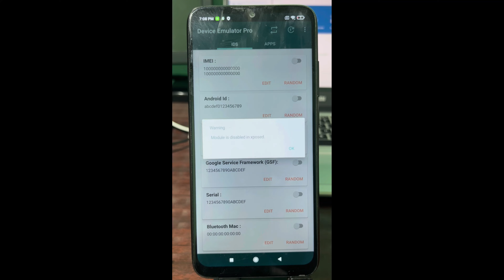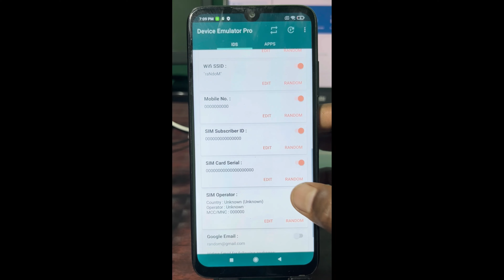How To Install Device Emulator Pro For Redmi Note 7 Pro - Android 10 Miui 12.5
Magisk Hide Not open
Hide not open
My Blogger
                                                          atfe tech Hindi,
Queries Solved
How To Root Redmi Phone
How Magisk Root
How to Install TWRP
How to install Magisk Manager
How to Install EdXposed
How to install Device Emulator Pro
How to Install Magisk Hide
Install TWRP
Install Magisk
Install Xposed
Install Device Emulator Pro
Install Hide App
Root Kaise Kare
Install Riru
Install Riru Edxposed